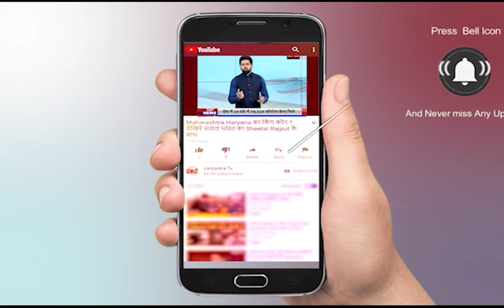Vikas Puri Delhi | Water Logging Problem | MLA Mahendra Yadav | Big Impact Of Jantantra TV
About Video:
विकासपुरी- खबर का बड़ा असर
जलभराव की समस्या पर आगे आए आप विधायक
विधायक महेंद्र यादव ने पार्षदों को सुनाई खरी-खोटी
सड़क से पानी की समस्या को दूर करने की मांग

In This Video:
Vikas Puri Delhi
 Water Logging Problem
MLA Mahendra Yadav
Big Impact Of Jantantra TV